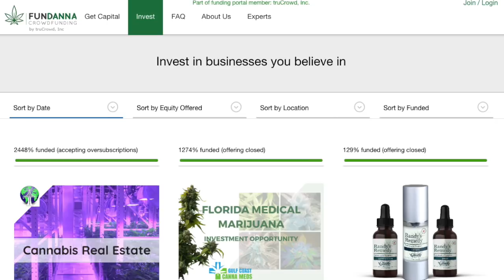Mike Espy: "Mississippi Has Got To Change, We Have No More Time To Wait"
On Tuesday during a pastors prayer rally in Mississippi, for Mike Espy told supporters, "Mississippi has got to change, we have no more time to wait."

Espy sharply criticized his runoff election opponent, Cindy Hyde-Smith for her racially insensitive comments about a "public hanging."